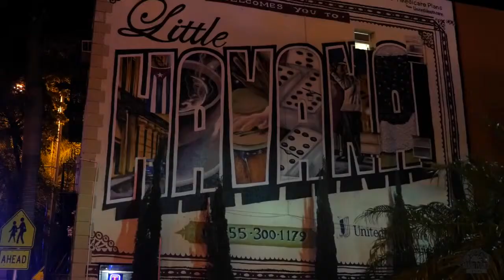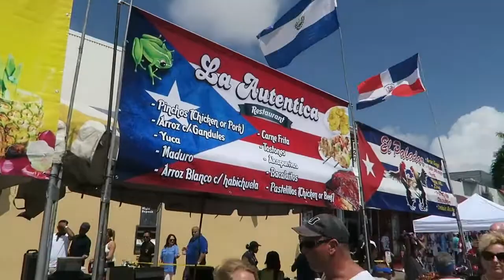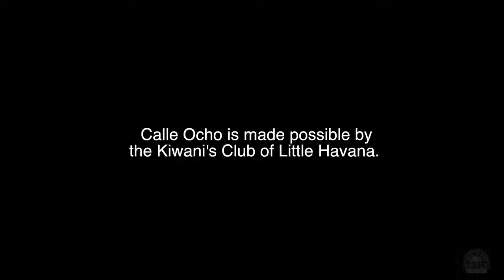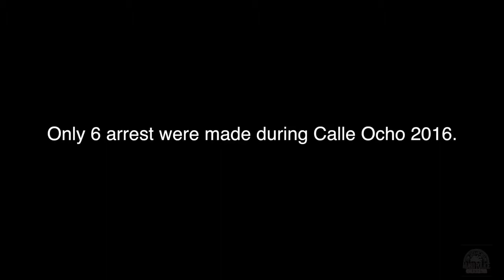Miami Police VLOG 32: Mounted Patrol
Miami VLOG: Calle Ocho is an Annual Latin Culture Street Festival that draws over 1 million people in attendance. There's music, food, live performances, and a party atmosphere. As a police.

Finally Mounted Patrol! You guys have asked for me to VLOG about them for a little bit now, well the wait is over! Took a tour of the stables, had a showdown, and did a little galloping down.

Miami VLOG: Field Force is an intense training that we go through every year to practice our techniques in an event of a large scaled civil disturbance. We practiced our Skirmish Line techniques,.